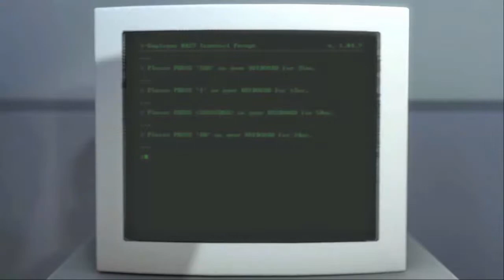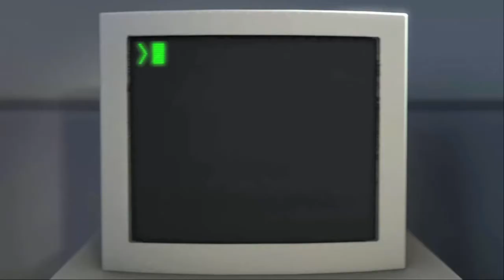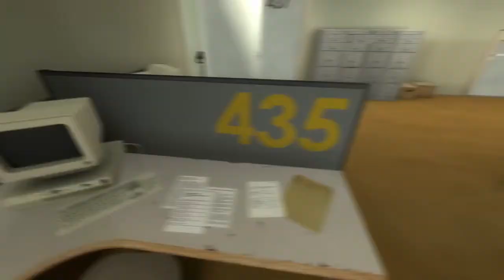The Stanley Parable! |1| I Should Have Listened.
Join me as I try to figure out how to play the Mind-F*** known as, THE STANLEY PARABLE!